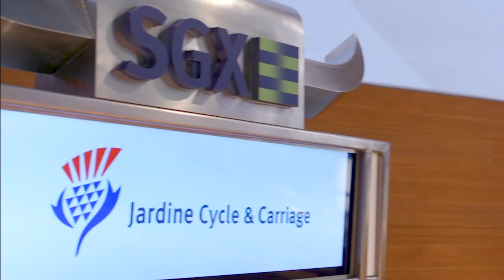Jardine Cycle & Carriage – SGX Securities Market Open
1 August 2019 –  SGX welcomes Jardine Cycle & Carriage, a diversified group with market-leading businesses across Southeast Asia, marking their 50th year of listing on SGX and their 120th year Anniversary, Mr Alex Newbigging, Group Managing Director of Jardine Cycle & Carriage will strike the gong at market open.

Follow SGX social channels for more market insights and news:
关注新交所社交渠道，获取更多市场见解和新闻: